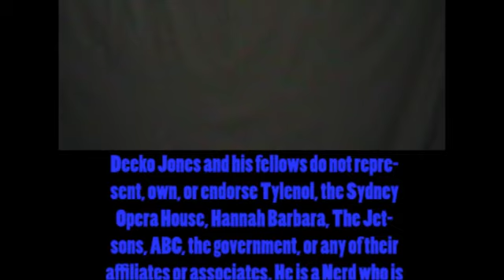Ask the DJ 1: Robots Will Invade Your Theatres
I Deeko Jones, the world's smartest nerd, will answer all of your strange and random questions about life and the world which we inhabit.  My goal is to teach and entertain.  If you don't have friends, join the club, it's not so bad.

Special thanks to Mom and Dad for all of their support in this chaotic cinematographic process.